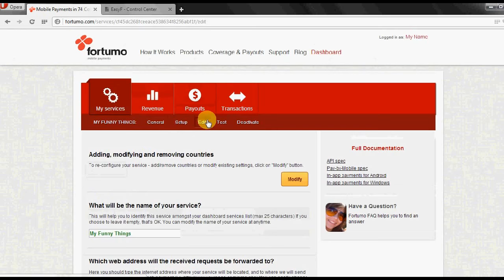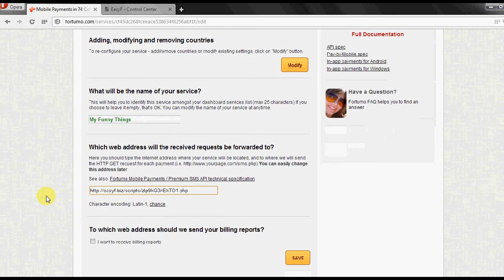Connecting Fortumo and EasyF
This video shows you how to connect Fortumo and EasyF, This is important step, so your Premium SMS service should start working after this.

This video is part of the tutorial . EasyF allows you to use Fortumo SMS services and earn money with no knowledge of any programming language! Make money on Premium SMS services.